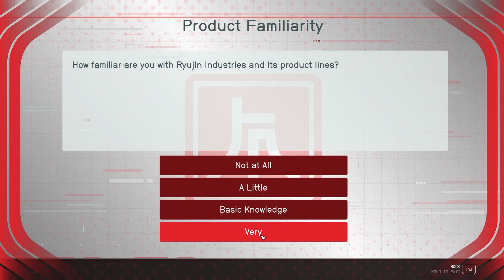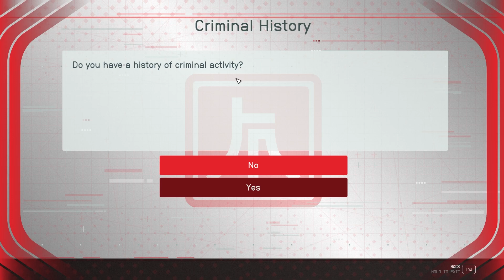The Story of The Assassin Noodle (Starfield)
This video is powered by Ulti Energy
(Starfield)

This is the story of Noodle, pronounced Noodle-ay. And how we went from Neon Hood rat in the mines to an Assassin. Maybe even pick up a job as a Office Yuppie.

Thanks again to ULTI Energy for powering this video.